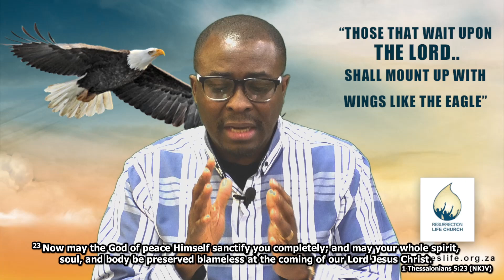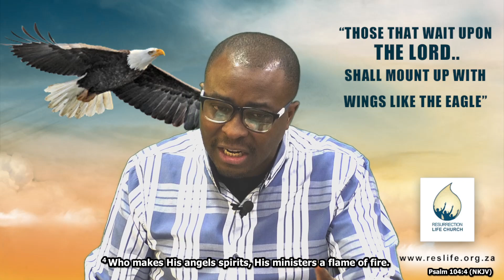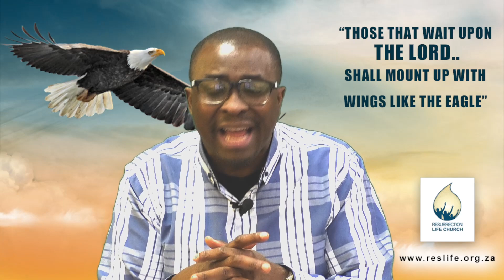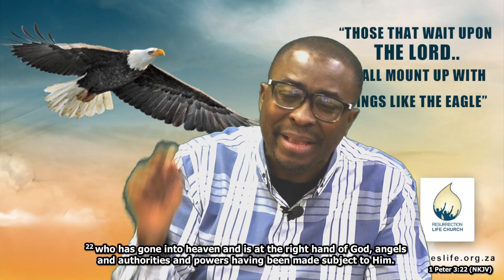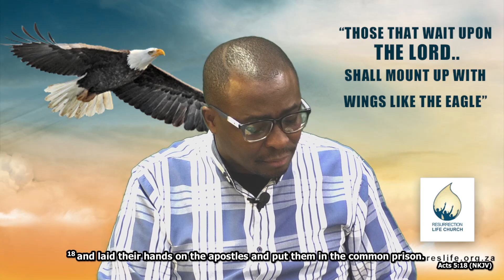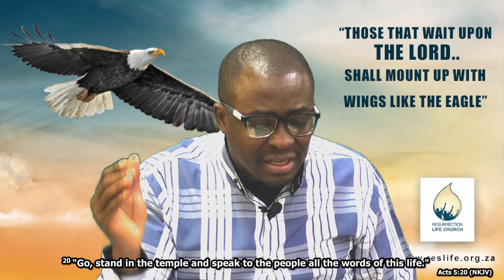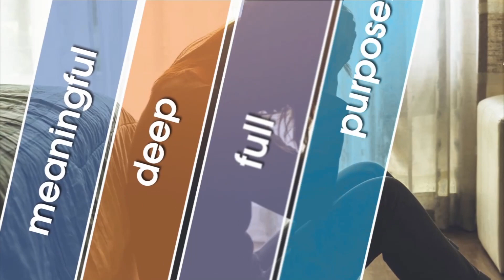The Goodness of God And The Ministry Of Angels | Part 2